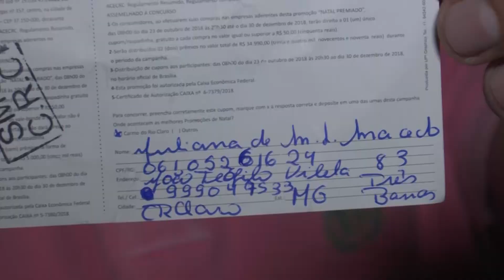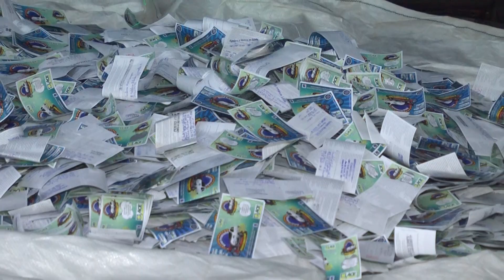Carro e moto da campanha de Natal da ACE ficam em Carmo do Rio Claro